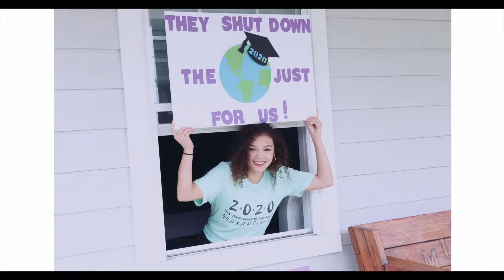IMPACT – Special Graduate Video